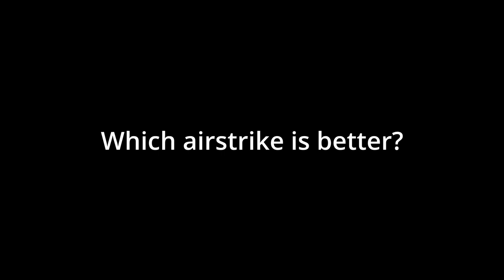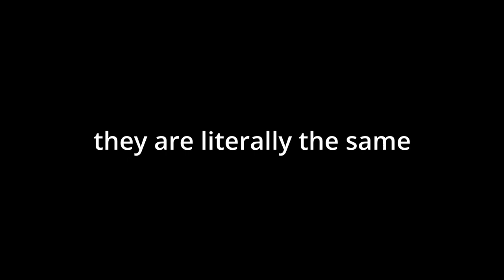[CRIMINALITY] - New VS Old Airstrike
rcu item becomes un-rcued